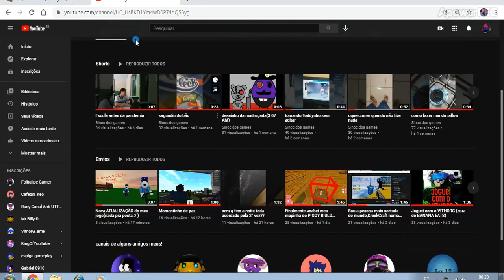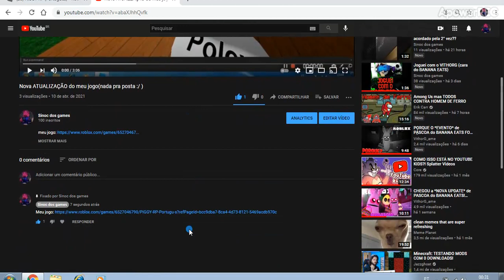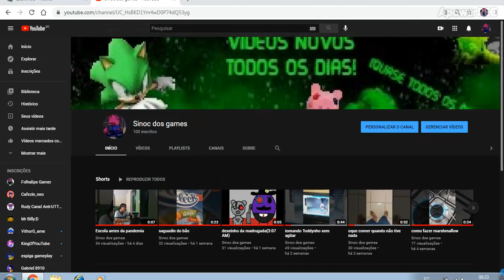Muuuito obrigado pelos 100 INSCRITOS,vocês são foda!!